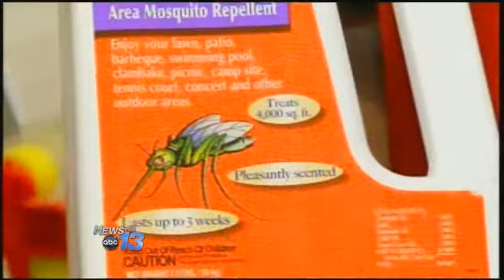Chikungunya Confirmed in Buncombe County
Buncombe County Health and Human Services officials have reported the county's first case of Chikungunya, a virus transmitted by mosquitoes, making it the third confirmed case in North Carolina.

The Buncombe resident contracted the illness while traveling with a group to Haiti, which is located in an area where outbreaks of the disease have been reported.  So far, the disease here is limited to those who have visited the Caribbean. Some people who suffered mosquito bites in Haiti or the Dominican Republic have returned with the virus. The mosquito-borne disease begins with a fever, and it can cause severe joint pain. Health Department officials say it can immobilize people because of the pain.

The disease is transmitted to humans by infected mosquitoes. It is not transmitted from person to person.

At this time, all cases in the United States have been linked to returning travelers.

Sue Ellen Morrison, Communicable Disease Nurse, "It's known for its fever, and its severe joint pain, it's joint pain in some people has been lasting for just a few weeks, but in a number of cases, we're seeing it last for a couple of months.  It can be very debilitating, people have been unable to do their normal functions because of the joint pain being so severe."

Most people infected with this virus will get sick.  Symptoms include:
Fever
Joint pain and swelling
Headache
Muscle pain
Rash

Symptoms usually begin 3 - 7 days after being bitten by an infected mosquito.  Many people have a sudden fever and joint pain.  Most feel better within a week.  Some have joint pain that lasts for months.   Newborns exposed during delivery, adults over 65 years and people with chronic medical condition have a greater risk of having a severe form of the disease.

Health Department officials are hoping to keep our local mosquitoes from biting people who have the disease. "If they come down with symptoms, within the two weeks that they've traveled there, it's very important that they see their doctor, because they could be tested for it.  There is no known treatment for it, but they need to know if they have this or not, because then they need to stay home for those five days after symptoms develop," says Morrison.

Officials encourage anyone traveling to the Caribbean, East Africa and the Western Pacific region to be aware of Chikungunya illness and ways to prevent it.

Morrison is urging people to renew their efforts to avoid mosquito bites. That includes using mosquito control treatments for your yard, and insect repellant while outdoors. The health department has produced a Tip and Toss public service announcement. The simple message is to avoid water collecting in containers on your property, where mosquitoes can breed.